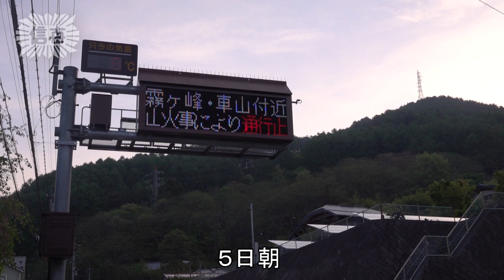霧ケ峰の山火事が鎮火(2023年5月5日)